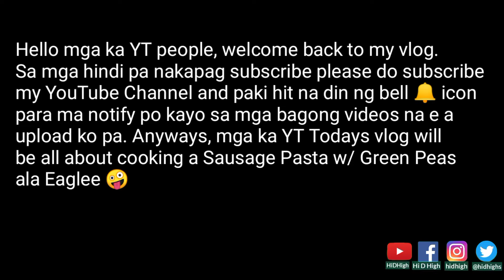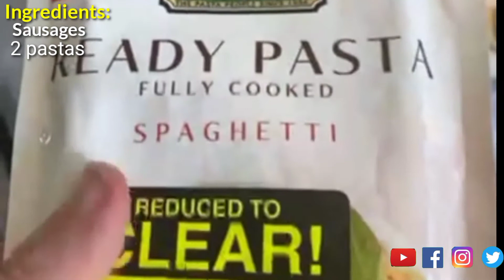How To Cook Sausage Pasta W/ Green Peas | HiDHighYT Vlog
Sausage Pasta W/ Green Peas
How To Cook Sausage
How To Cook Pasta
How To Cook Green Peas
How To Cook
How To
Sausages
Sausage
Pasta
Spaghetti